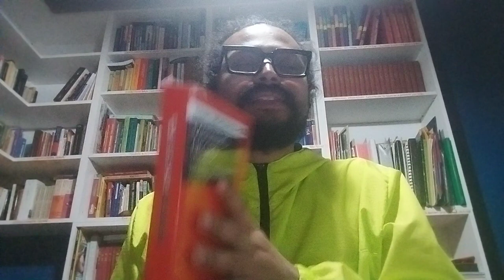Unidad 1: Capitalismo y Racismo. Oliver Cox.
En este video terminamos la introducción a la Unidad 1, y compartimos los principales ejes de la producción teórica del pensador negro marxista caribeño Oliver Cox.